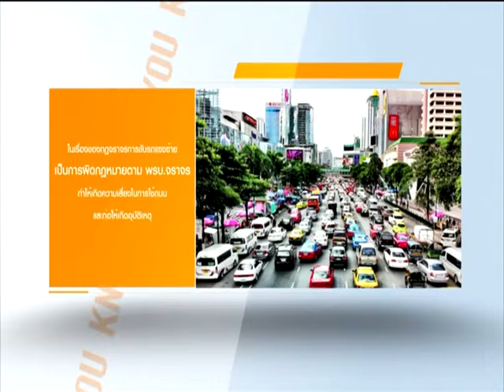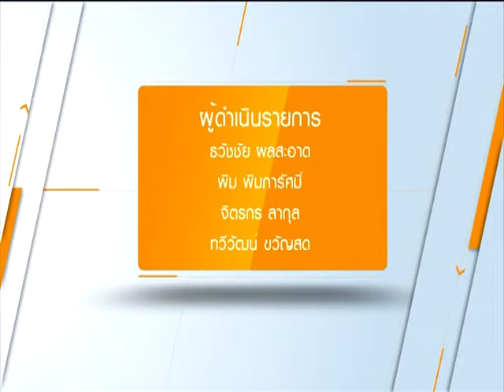รายการ คลายทุกข์ประชาชน 24-07-2015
รายการคลายทุกข์ประชาชน
ออกอากาศ วันจันทร์ – วันศุกร์

ดำเนินรายการโดย น้องพิม พิมภารัศมิ์ ,ทนาย  ดร.วัฒนา เรืองแก้ว

ช่วงที่1 นานาทัศนะ
เป็นช่วงที่เสนอข่าวเหตุการณ์ในปัจจุบันที่เป็นกระแสในสังคม เราจะหยิบยกข่าวมาเล่าในแง่มุมของกฎหมาย เพื่อความเข้าใจที่ถูกต้อง

ช่วงที่2 เปิดสายคุยกับทนาย
ในช่วงนี้เราจะเน้นกฎหมาย ที่จัดเป็นหมวดหมู่ โดยจะเจาะลึกถึงตัวบทกฎหมาย และให้ความรู้เกี่ยวกับสิทธิประโยชน์ในของแต่ละหน่วยงานที่ประชาชนมีส่วนร่วม

ช่วงช่วงที่3 เปิดสายคุยกับทนาย
เปิดสายหน้าไมค์ให้ประชาชนที่มีเรื่องราวทุกข์ร้อน แสดงความคิดเห็นและพูดคุยปัญหากับทนายในเรื่องกฎหมายทั่วไป และเรื่องร้องเรียนอื่นๆผ่านทางรายการ นี้เราจะเน้นกฎหมาย ที่จัดเป็นหมวดหมู่ โดยจะเจาะลึกถึงตัวบทกฎหมาย และให้ความรู้เกี่ยวกับสิทธิประโยชน์ในของแต่ละหน่วยงานที่ประชาชนมีส่วนร่วม